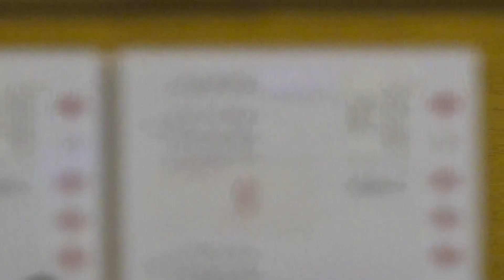2015年IH 柔道 女子 48kg級 2回戦 金城（沖縄尚学）vs 佐藤（沼田）